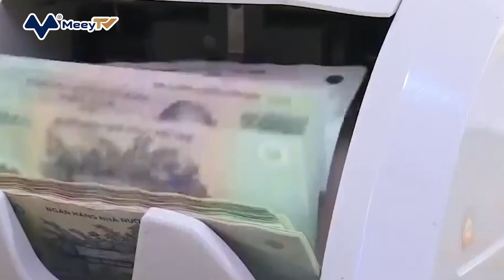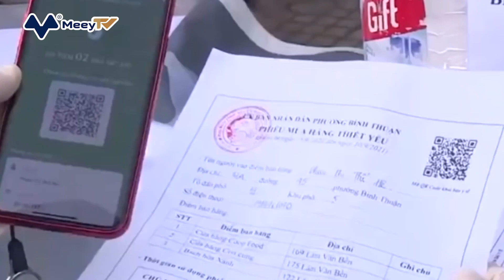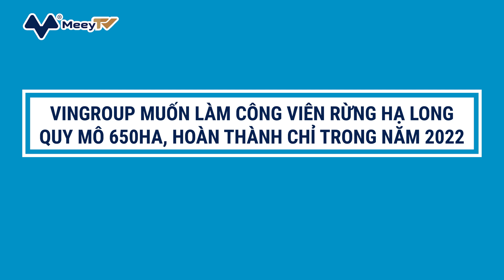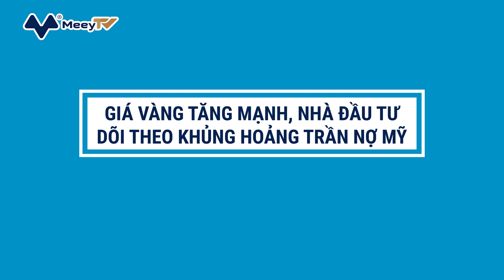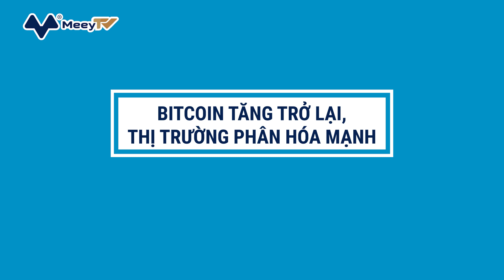BẢN TIN THỜI SỰ NGÀY 27.09.2021: VINGROUP MUỐN LÀM CÔNG VIÊN RỪNG HẠ LONG QUY MÔ 650HA VÀO NĂM 2022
BẢN TIN THỜI SỰ NGÀY 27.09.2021:
1. NGÂN HÀNG NHÀ NƯỚC KIỂM SOÁT CHẶT TÍN DỤNG BẤT ĐỘNG SẢN
2. BỘ GTVT NỚI LỎNG VẬN TẢI HÀNH KHÁCH, KHÔNG BẮT BUỘC TIÊM VACCINE
3. NHỮNG HOẠT ĐỘNG, DỊCH VỤ NÀO DỰ KIẾN CÓ THỂ ĐƯỢC TPHCM CHO PHÉP TỪ 1/10?
4. VINGROUP MUỐN LÀM CÔNG VIÊN RỪNG HẠ LONG QUY MÔ 650HA, HOÀN THÀNH CHỈ TRONG NĂM 2022
5. GIÁ VÀNG TĂNG MẠNH, NHÀ ĐẦU TƯ DÕI THEO KHỦNG HOẢNG TRẦN NỢ MỸ